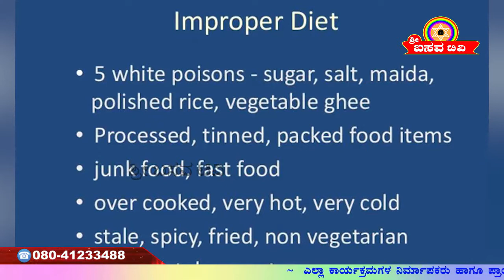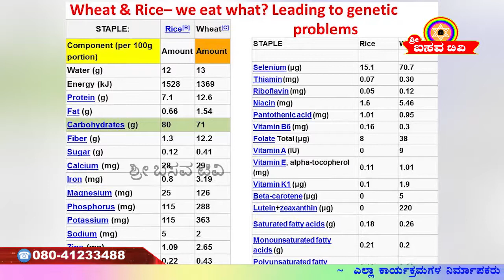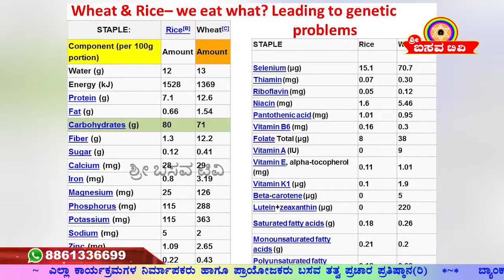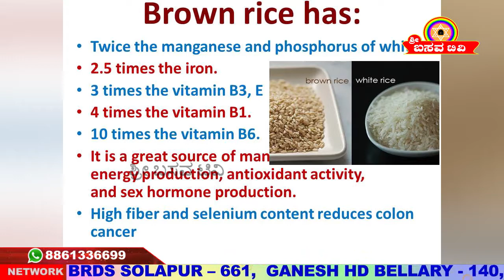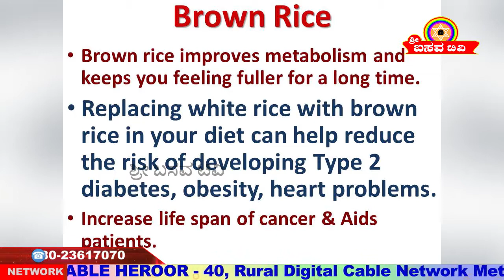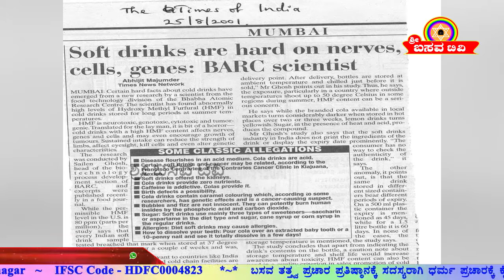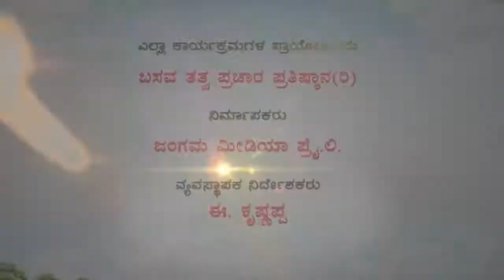Sri Basava Tv- Arogya Adhyatma- Health- Pollution And Health- Dr. Srishaila Badami- Ep 14